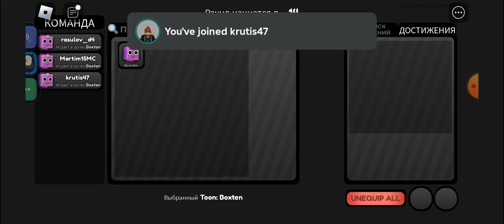играю в мир денди с Мироном!